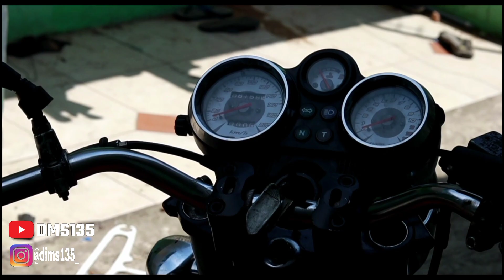BARU BELAJAR BUAT CINEMATIC | RX KING